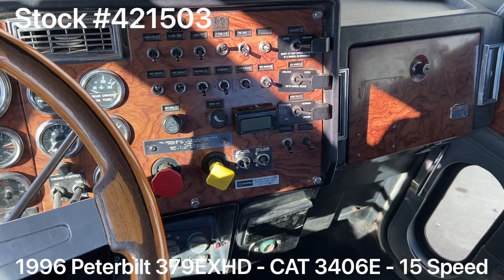1996 PETERBILT 379EXHD - 421503 - SOLD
*** ELD EXEMPT ***

1996 Peterbilt 379EXHD / CAT 3406E 550HP / 15 Speed / NEW FULL PAINT

~ CAT 3406E - 550HP

~ 3.55 Rears

~ 265” Wheelbase

~ 11R 24.5

~ 2 Wet Lines

~ PTO